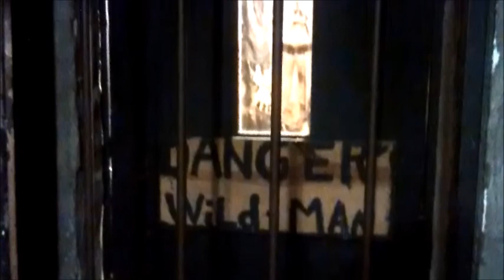Castle LaRoche 2016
Chateau Laroche is the work of one man, Sire Harry Andrews, who started building the castle in 1929. Most of the stones from which it was constructed were carried in buckets from the nearby riverbed. Mr. Andrews would on occasion let someone else do odd jobs such as mixing mortar, but he laid every stone himself. Some bricks used in the building of the castle were made by pouring cement into used milk cartons and removing the cartons after the cement had hardened.